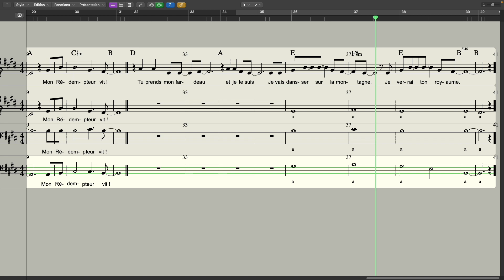Mon Rédempteur vit Basse